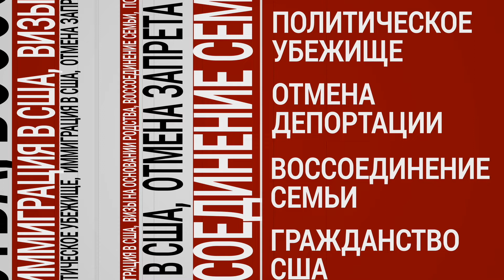Пароль антерпренера для стартаперов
Американской Иммиграционный Адвокат Изабелла Майзел рассказывает о возможности получения пароля антерпренера для стартаперов и их инвесторов в Программе "Защита Майзел"